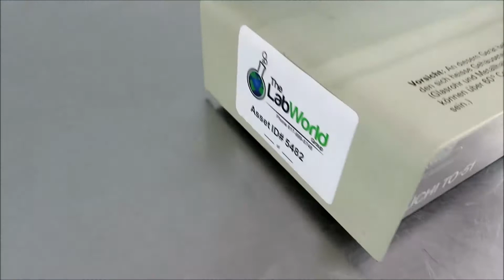Buchi TO 51 Glass Titrator Oven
Buchi TO 51 Glass Titrator Oven is available from The Lab World Group.